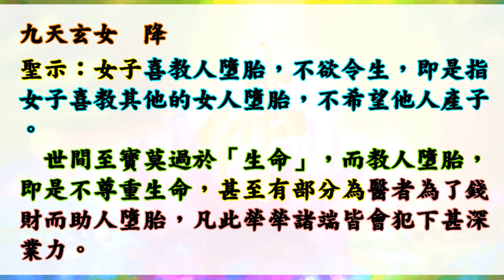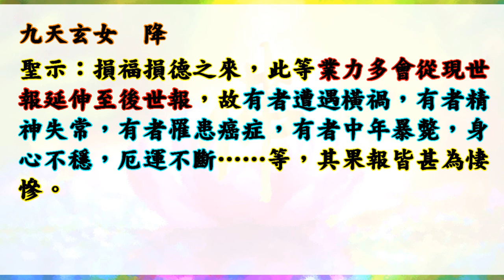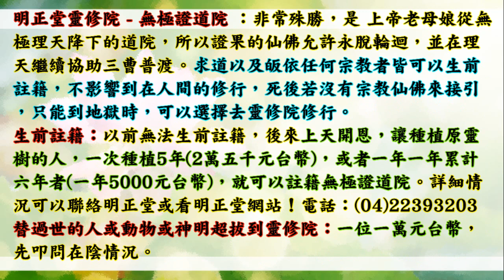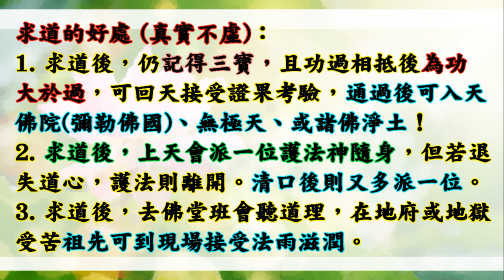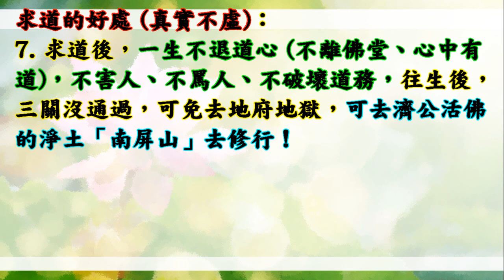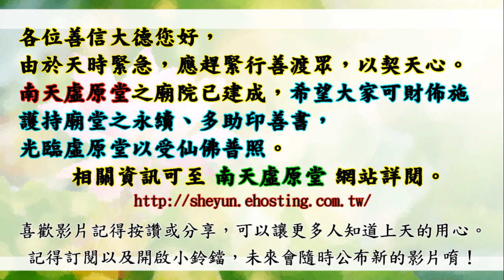國語有聲善書【坤道與習氣(女性成道寶典)】九天玄女著 第三九章 女子喜教人墮胎，不欲令生 (千萬不要叫別人去墮胎！感恩上天賜下女性成道寶典！)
坤道與習氣
主著仙佛：九天玄女

虛原堂-點燈
(一)點燈項目分為如下所示:
(三)遠道參加者，可用郵政劃撥,填寫:
1.繳虛原「弘道委員、弘道會員」功德金。
2.新參加者,請註明「新加入」。

👍往生彌勒淨土是成佛的保證！有些重點跟大家澄清：
1.可以帶業障往生 (比阿彌陀佛淨土更容易往生)
2.可以在淨土修到等覺、妙覺菩薩果！
3.再隨　慈尊下閻浮提，龍華三會共成無上正
覺之佛果！

👍如何往生彌勒淨土？ 小編整理最有效之法：
1. 親自至懿敕拱衡堂申請註籍往生彌勒淨土 (免費)，因為表文要呈給上天，需要親自到！然後開始早晚念誦彌勒尊佛的佛號與行六事(原因是要增加您的福 資糧，也就是提升果位)，行六事後面會解說！
2. 如果您是一貫天道的道親，更容易求生彌勒淨土，因為彌勒佛是祖師爺，但是記得做完任何功德完一定要迴向往生彌勒淨土唷！非常重要，如果忘記迴向，往生會失去動力！不用擔心念迴向文會導致無法消業障，因為迴向文包含消除業障！很殊勝！

👍會墮入血污池之原因：
1.曾在瓦斯爐上晾衣服(含經血衣物)，或在河川洗含經血衣物。
2.曾在野外、山水、神佛面前行汙穢、行淫之事情！
3.曾經未婚墮過胎、或已婚卻故意墮胎、或溺嬰虐嬰者。
4.行醫幫(協助)人墮胎、自己教唆人墮胎！

👍如何悔過與避免墮入血污池：
1.誠心懺悔，然後去聖堂(拱衡堂)做專案呈疏，助印善書。詳細請自行去問拱衡堂，用懺悔心與功德來化解。
2.最好幫墮胎的嬰靈超拔到拱衡堂昊天紫綬靈修院，化解怨緣又可結善緣，讓他們可以修行變仙佛！最好自己也生前註籍靈修院，避免去地獄受苦！超拔一位均為6千台幣整！

仙佛開示助印善書好處：
四、夜夢吉祥。

放生四原則:
1. 最先條件要能活
2. 數量要多
3. 不能破壞當地的生態環境
4. 必須是食物鏈最底層的食物供應者